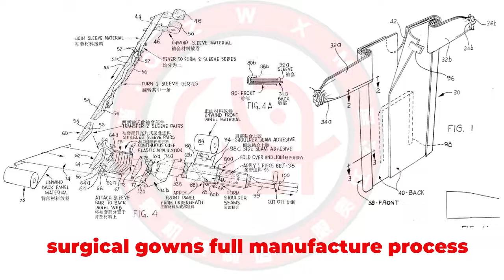the future of surgical gown machine in 2021 (and why you should pay attention)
With the spread of coronavirus covid-19, the need for epidemic prevention supplies is increasing. Especially masks, gloves, surgical gowns. At this difficult time, the small details of the surgical gowns also play an important role for the doctor. Today surgical gowns are still made by hand. It is inefficient and has a small probability error. QZWXM independent research and development of automatic surgical gowns production line. It can fully automate manufacturing surgical gowns 100-200pcs/min.

In this video, I'll show you the future of surgical gown machines in 2021 (and why you should pay attention). Everyone needs to understand how to the future of surgical gown machines in 2021 (and why you should pay attention). Because the

Quanzhou Wanxiang Machinery Manufacturing(QWMM) is located in one of the most famous equipments manufacturing industrial centers-- Quanzhou, Fujian, China.

We are focusing on the research, production, sales, and maintenance service of disposable hygiene product equipment since 2013.

Now, We have become an excellent manufacturer of disposable hygiene product equipment. At the same time, QWMM has a wealth of experienced engineers and technical teams to provide a variety of customized solutions configuration to customers.

Our products include a professional production line of baby diapers (I&T diaper, baby pant, full waistband diaper), adult diapers production line (adult diapers, adult pants), sanitary napkins (pulp fluff and ultra-thin), and panty liner production line, underpad, and pet training pad production line, disposable breast pad production line, and mask (included face mask and 3D mask) machine.

The equipment can be upgraded according to the reasonable requirements of customers. We sincerely look forward to cooperating with you.

Hope to overcome covid-19 coronavirus with scientific epidemic prevention through our joint efforts, and let our world return to its original state.